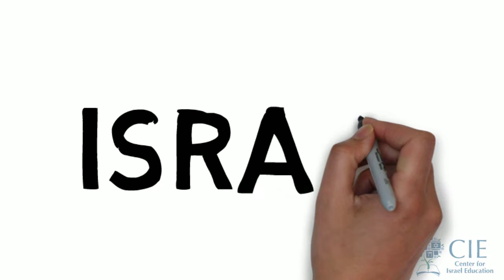Carter's Search for Middle East Peace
An overview of US involvement in the Middle East Peace Process during the Carter Administration